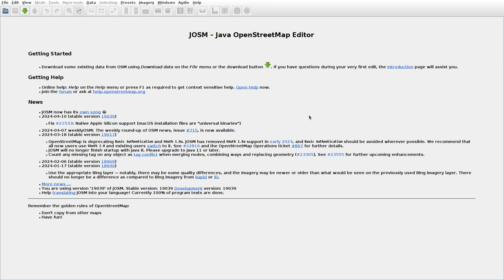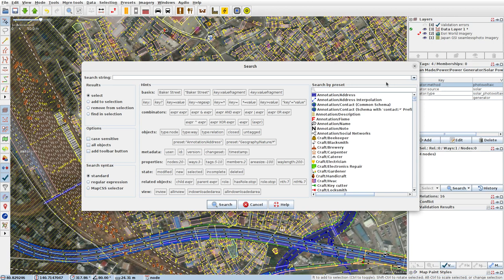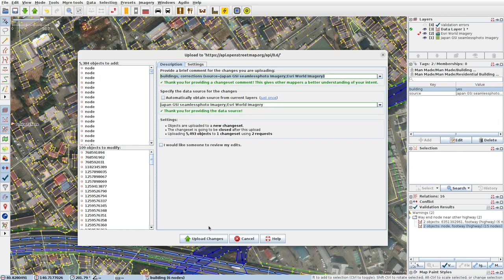JOSMrec1850 2024 04 11